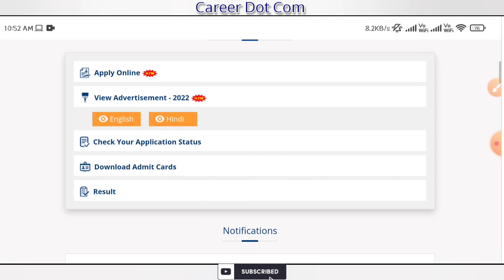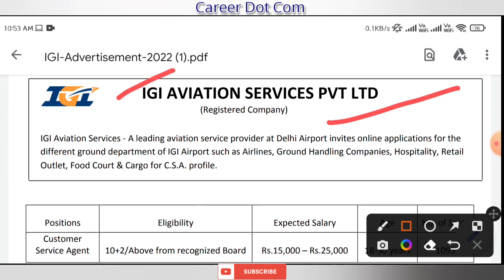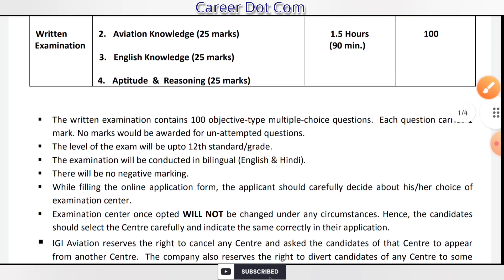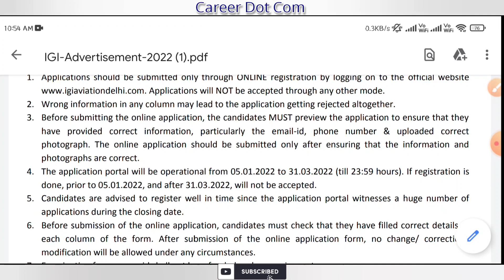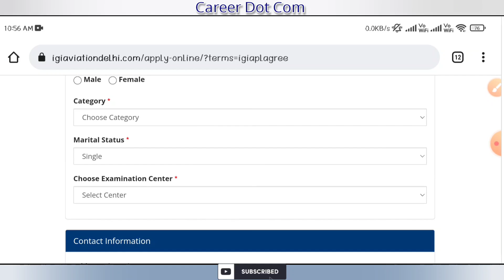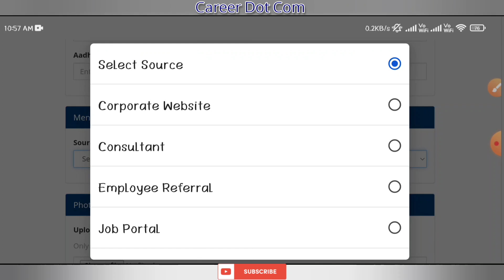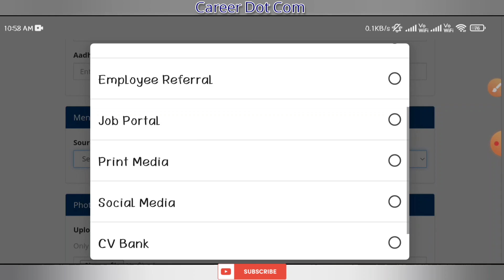রাজ্যে এয়ারপোর্ট দপ্তরে প্রচুর কর্মী নিয়োগ | Airport Recruitment | HS পাশ | Official Notice